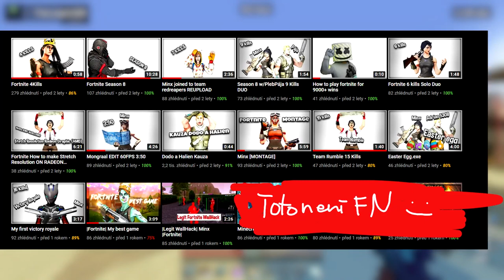čo sa deje ?! | kde sú videá ?! |FUNGUJE EDUPAGE HACK ?!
-👇 Čítaj popisok 👇-

                                - OLDCRAFT -
-  AKO SA DOSTAŤ NA SERVER OLDCRAFT:

                              - TROSPY -
                                  - PODPORA -
- Nezabudni ❗ dať Like 👍 pre viac takýchto videí 😎.

                                  - EDIT -
- JA
- MINIATÚRA: JA

                                 - 💻PC-Gear -
- 🎤:Behringer C-1U
- 📲:iPhone XR

                                 - 💻PC-Components-
CPU: AMD Ryzen 5 3600XT + vodné chladenie Cooler Master Lite 240
GPU: ATI Radeon Vega 64 liquid edition 8GB
RAM: G.Skill Flare X DDR4 2x8GB 3200Mhz
Matičná doska: Asus ROG Crosshair Hero VII WiFi
Skrinka: Evolveo RAY 5RGB (4x RGBW Ventilátory s ovládačom)
Zdroj: 850W

                                             - TAGS -
minxsk
MinxSK
minx
Minx
Minecraft
skywars
MinecraftSkywars
talking
Talking
storytelling
storytime
rozprávanie
sk
cz
Czech
Slovak